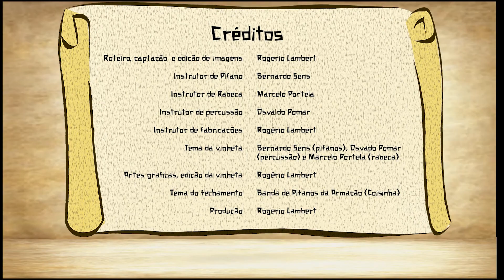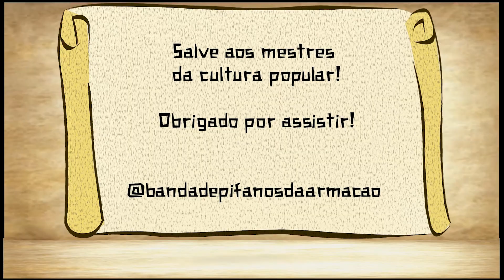Como tocar Pífano - SUPER AULA - técnica, som, embocadura, afinação, exercício e muito mais.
Super Aula de Pífano, para você aprender todo o fundamento desse instrumento. É um aulão completo que te ensina como tirar um som bom, postura, embocadura, técnicas e muito mais.
Bernardo Sens é flautista a mais de 20 anos, já ensinou centenas de alunos a tocar esse instrumento. É criador da Banda de Pífanos da Armação.

Olha só o que vais encontrar no vídeo:

00:25 Introdução
01:44 Embocadura Direção do Ar
03:53 Embocadura 2 Posição dos Lábios
10:46 Como segurar o pífano
14:19 Como deixar o pífano firme na boca?
16:11 Exercício de Sonoridade
18:41 Como deixar seu som melhor? Notas longas
25:45 Segunda oitava
23:15 Embocadura na Segunda oitava
23:55 Diferença da embocadura na primeira e segunda oitava
24:43 Afinação e velocidade do ar
27:09 Exercício para melhorar as oitavas
30:33 Respiração no Pífano
32:13 Não aperte demais o pífano
34:00 Posição do Corpo para tocar pífano

Este vídeo faz parte do projeto Criando Bandas Populares,  realizado pela Banda de Pífanos da Armação com recursos do Edital Elisabete Anderle 2019 do governo do estado de Santa Catarina.